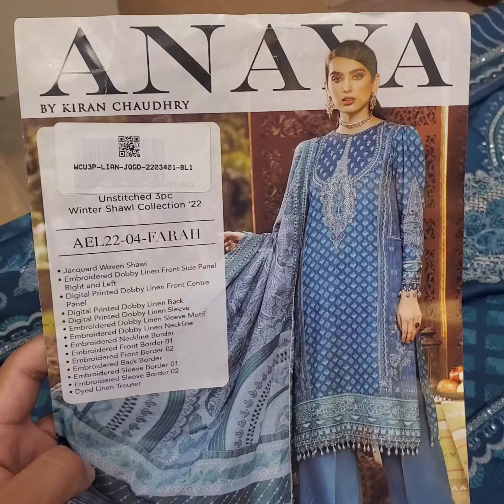Anaya by Kiran Chaudhry · Ankara Winter Linen Collection – FARAH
This is an official YOUTUBE page of  Dar Al Khair Sharjah Pakistani Ladies fashion wear store in  ZamZam market since 2010.

Please save this official WhatsApp # of Dar Al Khair Sharjah for new stock updates and promotions.

Dar Al Khair Sharjah doesn't have any other shop/branch in UAE. We are located in Al Mareija ZamZam market east of Bani Shaibah Mosque. Locate us on google map

Farasha Offer
Regular Price 250 AED
Sale Price 0nly 167.50 AED

    Lahkani Offer
Regular Price 220 AED
Sale Price only 110 AED

         Iris
sale price 162.5 AED

    ALIZEH CHIFFON
Regular Price 300 AED
        25% 0FF
sale price 225 AED

   NOOR CHIKANKARI
Regular Price 350 AED
SALE Price 210 AED

   Aabyan  collection 2023
regular price 320 AED
 SALE PRICE 160 AED

   ZARA SHAJAHAN
Sale Price 245 AED